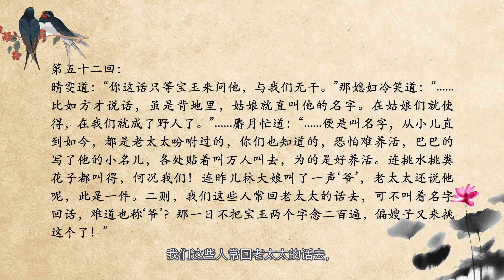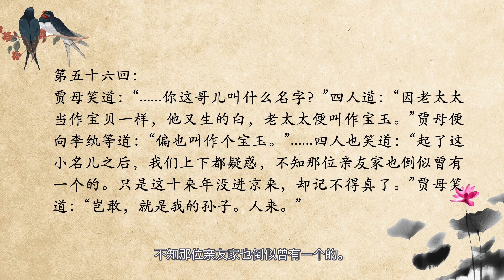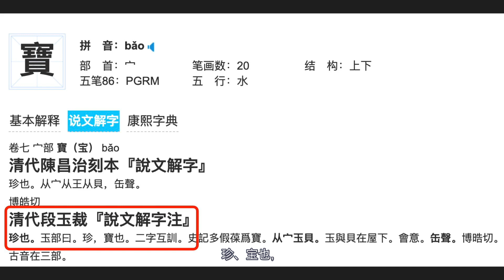【怡红夜话005】你知道吗？宝玉只是主角的小名！大名原来是它！